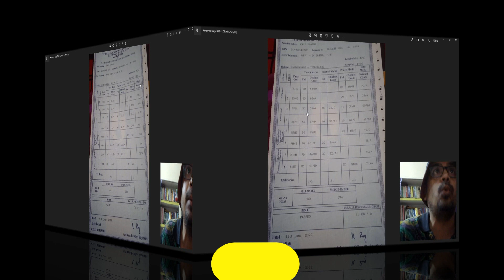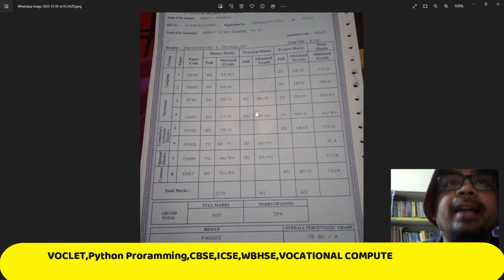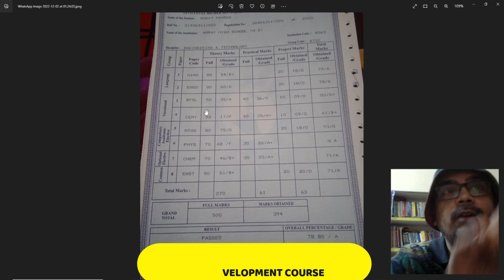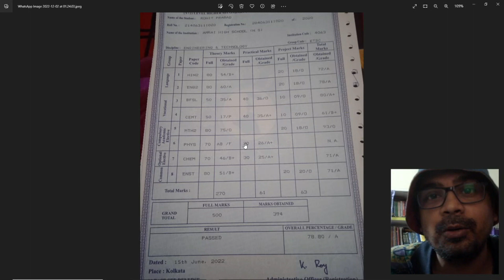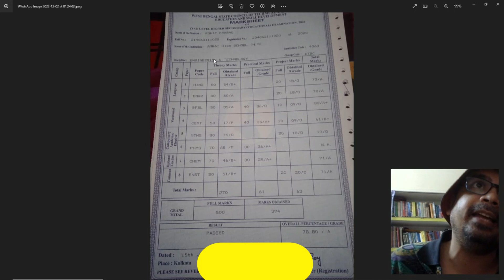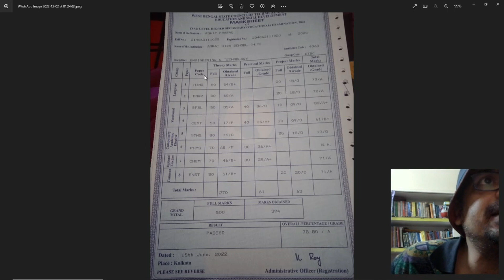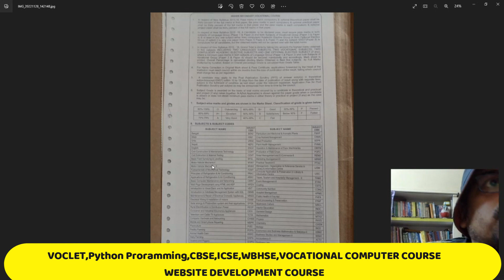Interview এর সময় Vocational HS এর বাস্তব সমস্যা Related to Certificate Result Card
Real problems of Vocational HS during Interview
Debasish Debnath sir
Durgapur DiCE Education
JOB & Education information
 QUESTION AND ANSWER EPISODE/ প্রশ্ন এবং উত্তর পর্ব
DURGAPUR DiCE EDUCATION,DEBNATH SIR,COMPUTER PROGRAMMING

Facebook Travel Group Link (For Travel Info.)
About us::
I have been involved in teaching for many years. Mainly associated with Skill Development Education. By 2020, more than 450 of my students are working in various government and non-government organizations. Many backward students are working efficiently in different organizations today. And today they are our pride. Board exam(Class 10, Class 12), JEXPO, VOCLET, JELET, and WBJEE working with all these exams that have gained all the experience. Students have seen a lot of common mistakes. There have been many stories made along the way. I think all these stories can be an inspiration to the next generation. That is why we want to tell these stories to everyone through this channel and spread our development work. You stay with us. Of course, we can meet your needs. If you like us, stay with us, thank you.